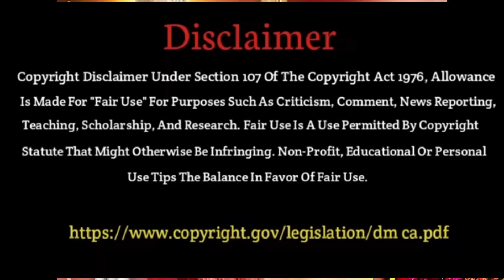যখনই খুব টাকার প্রয়োজন হবে তখন এক গ্লাস জলে লবন মিশিয়ে দিন এক কোটি টাকার দরকার হলেও পাবেন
যখনই হঠাৎ অর্থের প্রয়োজন হবে, শুধু এটি বলে জল খেয়ে নিন পঞ্চাশ লাখ টাকার দরকার হলেও পাবেন।